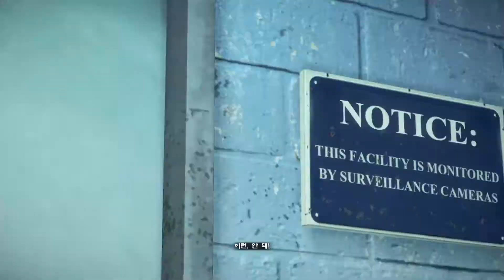데드 라이징 3 악몽 모드 1레벨부터 #16 연구소와 지하철 탈출 Xbox One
데드 라이징 3 악몽 모드 1레벨부터 Xbox One 재생목록: